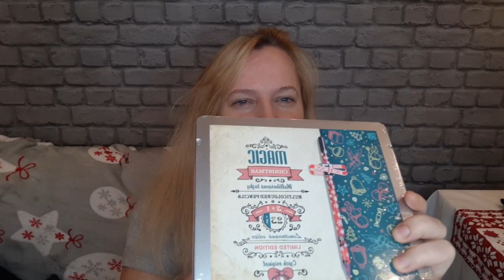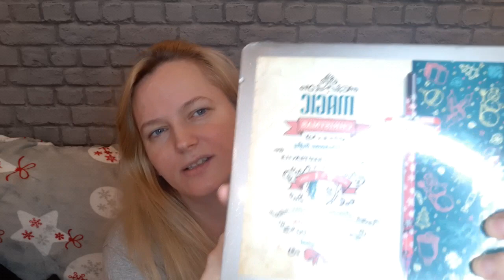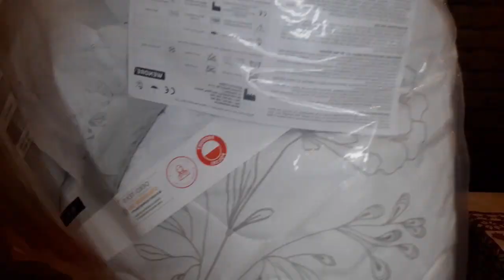PROMOCJA W BIEDRONCE -70% 🙀CO KUPIŁAM🤑😁, BIEDRONKOWY HAUL ZAKUPOWY, Postanowienia noworoczne😄🤔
Moj drugi Biedronkowy HAUL ZAKUPOWY🤑 Tym razem skorzystałam z promocji -70% na tekstylia i zabawki 😋
Promocja trwa do 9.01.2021, więc możecie jeszcze coś upolować😉

Bardzo dziękujemy Wam za wszystkie kciuki w górę👍, za subskrypcje, komentarze i wyświetlenia❤Naszym noworocznym postanowieniem i marzeniem jest m.in. tworzenie coraz lepszych i ciekawszych vlogów dla Was😘 Mamy nadzieję, że nam w tym pomożecie😃i że będzie Was TU coraz więcej ❤Love You